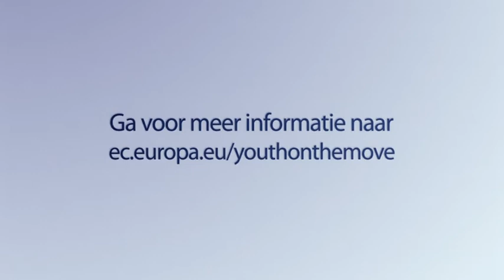Goed begonnen ...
Jonge mensen zijn het zwaarst getroffen door de economische crisis, omdat het hun vaak nog ontbreekt aan ervaring en vaardigheden om mee te concurreren.